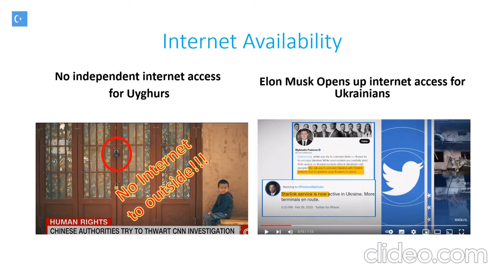Thoughts of an Uyghur Woman About Ukraine Situation and Uyghur Situation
Free East Turkestan | Free Ukraine | Freedom For Democracy